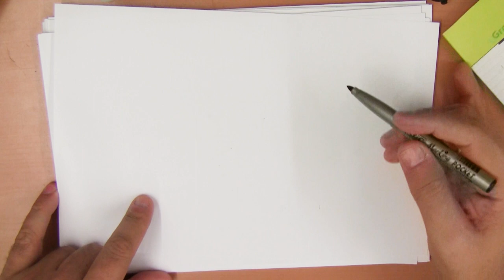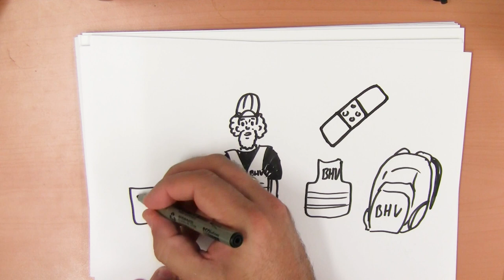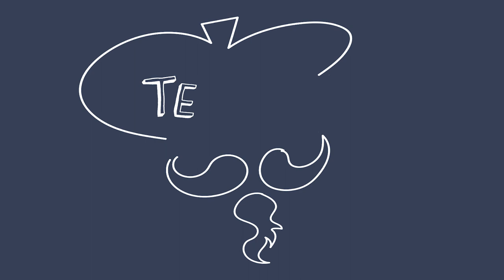Hoe teken ik een bedrijfshulpverlener BHV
Vandaag is het de dag van de bedrijfs hulp verlener of de BHVer.
Laten we er eens een tekenen